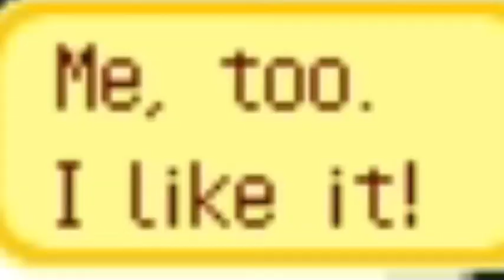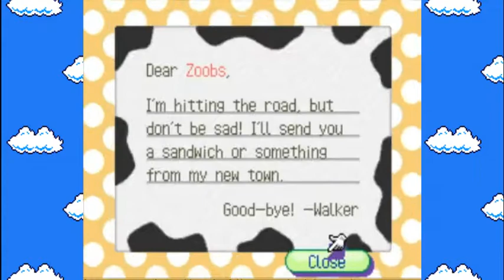Animal Crossing: Nostalgia World -Zoobie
Get ready for a nostalgia bomb

*credits*
- Animal Crossing belongs to Nintendo